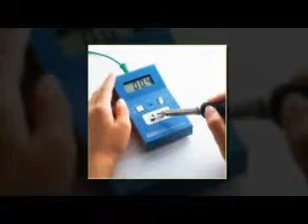Đại lý phân phối và cung cấp dây hàn Hozan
NHÀ PHÂN PHỐI VÀ CUNG CẤP HOZAN VIỆT NAM
CÔNG DỤNG CỤ THIẾT BỊ HOZAN VIỆT NAM

Công ty TNHH Ngân Anh Phát chúng tôi là nhà phân phối và cung cấp các dòng sản phẩm chính hãng thiết bị hàn, kiềm, nhíp, công dụng cụ từ nhà sản xuất HOZAN tại thị trường Việt Nam

+ Kìm bấm xích

+ Kìm mũi dài

+ Kìm mũi nhọn mỏ cong

+ Kìm cắt dây cáp

+ Kéo cắt dây

+ Kềm cắt loại thông dụng

+ Kềm cắt chéo

+ Kềm tách dây điện

+ Kềm tuốt dây

+ Kiềm bấm đầu cos

+ Kiềm bấm đầu cốt

+ Nhíp gắp bằng tre

+ Nhíp gắp bằng titanium

+ Nhiếp gắp bằng tre

+ Nhiếp gấp đầu bằng gốm sứ

+ Nhíp bằng thép không gỉ

+ Nhíp gắp không từ tính

+ Thiết bị cắt ống

+ Dao tiện hớt bavia

+ Máy hàn

+ Mỏ hàn

+ Đá mài

+ Máy phun cát

+ Máy cưa bằng dây đai

+ Máy mài cầm tay

+ Máy phay

+ Máy đo tĩnh điện

+ Thiết bị kiểm tra nhiệt độ mỏ hàn

ĐC: 455 Xô Viết Nghệ Tĩnh, P.26, Q.Bình Thạnh
ĐT: 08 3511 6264 – 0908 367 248